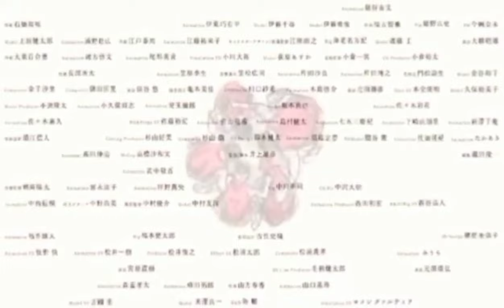Slamdunk International League Chapter 239 | Toro, Napahiya sa Laban Kay Sakuragi!